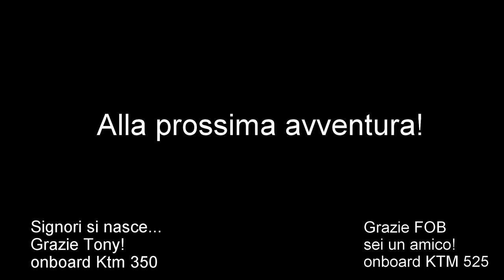Tunisia 2018 - Enduro a metà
Viaggio in moto in Tunisia Novembre 2018
Tunisi - Douz - Dekanis - Ain Oudette - Douz - Kshar Ghilene - Sidi Bou Said